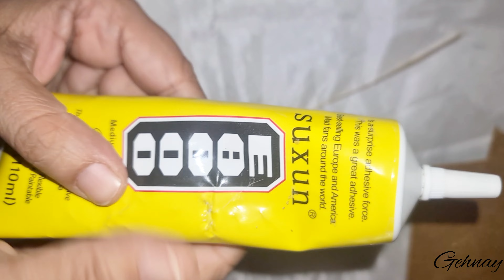How to make pretty kundan bangle or palm cuff at home